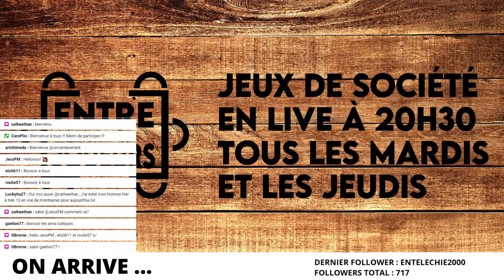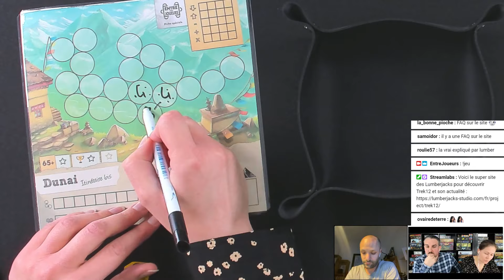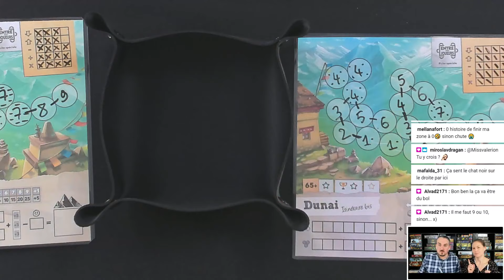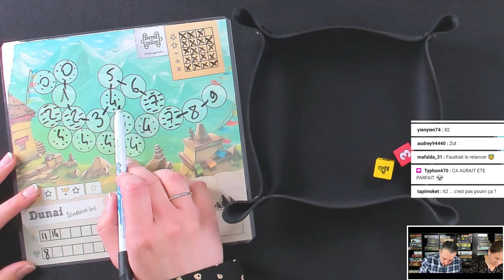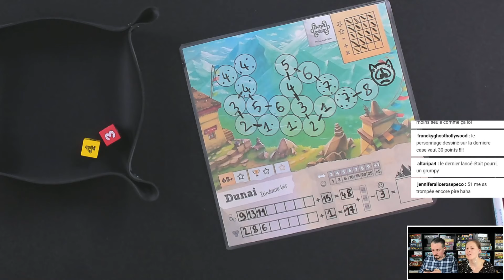(Re)jouez une partie de Trek12 à plus de 90 joueurs sur Twitch Entre joueurs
Lors de ce live exceptionnel, nous avons tenté le record de joueurs en live du jeu de société roll&write évolutif Trek 12. Nous avons eu l'honneur d'accueillir Antoine Roffé de chez Lumberjacks Studio.

Découvrez nos lives twitch jeux de société, à 20h30 tous les mardis et tous les jeudis

Vidéo réalisée sans rémunération avec notre exemplaire acheté en boutique.